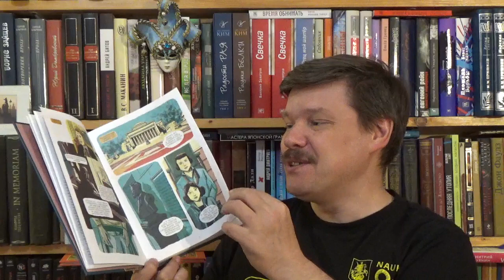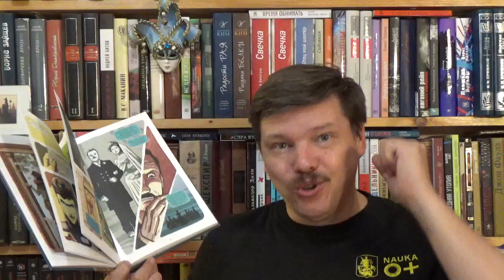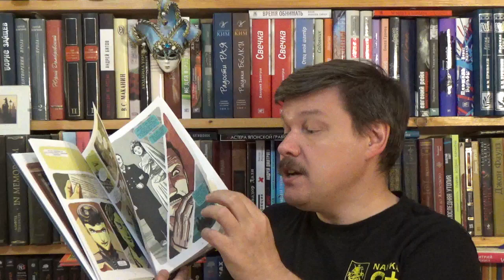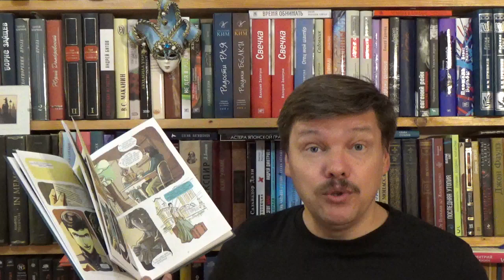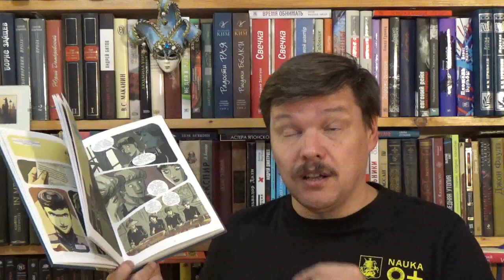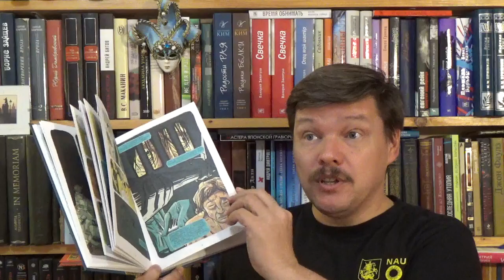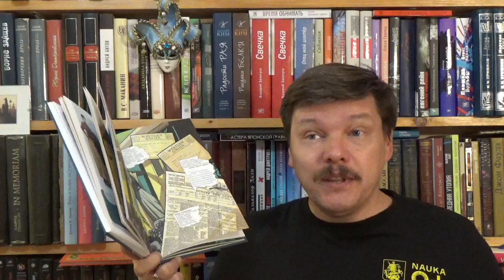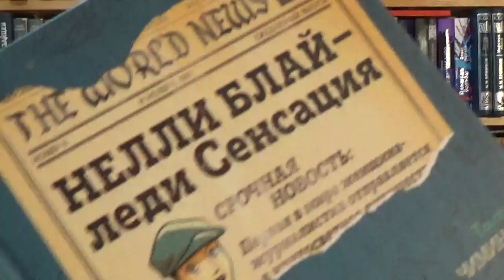Лучана Чимино, Серджио Альгоццино. Нелли Блай — леди Сенсация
Чимино Лучана. Нелли Блай — леди Сенсация / Илл. Альгоццино Серджио; Пер.: Красникова А. - М.: КомпасГид, 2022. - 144 с. - ISBN 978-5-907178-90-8 Аннотация к книге: Нелли Блай – выдающаяся американская журналистка. Она провела два важнейших расследования, изменивших законодательство, боролась с сексизмом на рабочем месте, была депортирована из Мексики диктатором за свои смелые и честные работы и даже успела объехать вокруг света меньше чем за 80 дней! Нелли родилась в 1864 году, когда в обществе считалось, что удел женщины – рожать детей, заниматься домом и подчиняться воле своего мужа. Освободиться от этих ограничений и исполнить свои мечты могла лишь женщина редкого характера и решимости. И мало кому это удалось с таким же успехом, как Нелли Блай. Её жизнь – пример упорства и настоящей храбрости.

Как вести книжный видеоблог. Мастер-класс Дмитрия Гасина
О детской литературе: что прочесть, кто пишет, где обсуждают? Более 170 ссылок:
Как сэкономить, покупая книги? -

Хорошего чтения!